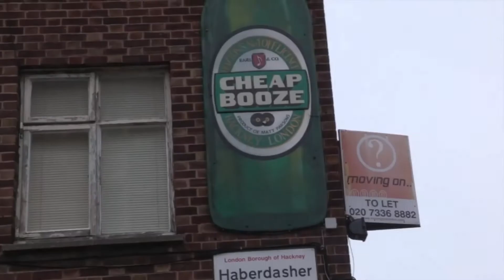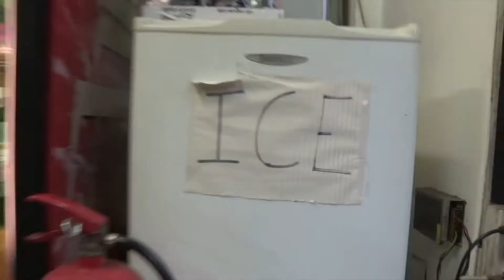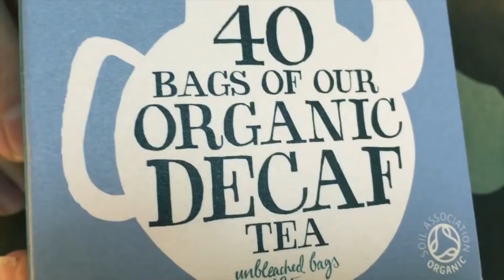Ragga Twins - Bacchanal - (EMEFEX Remix)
My Remix of Bacchanal by Ragga Twins,these guys are the best! :)